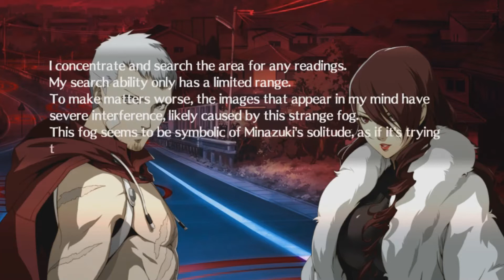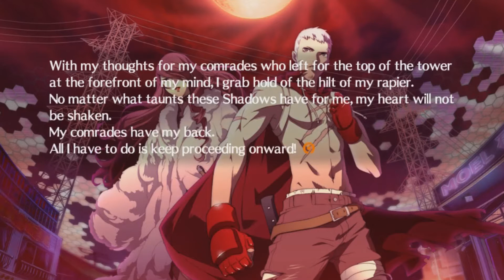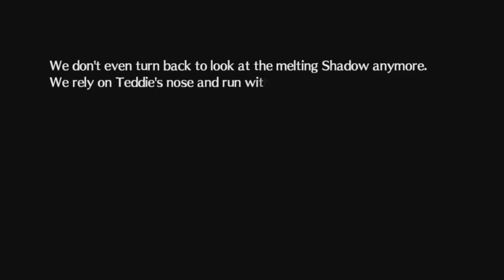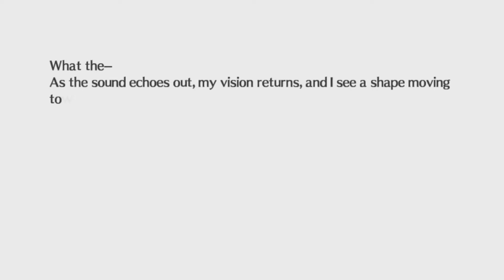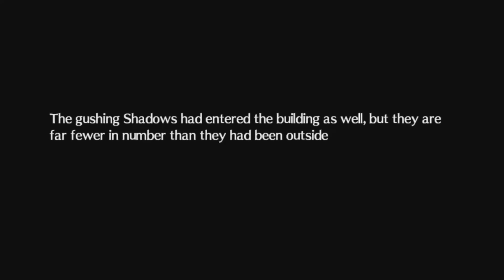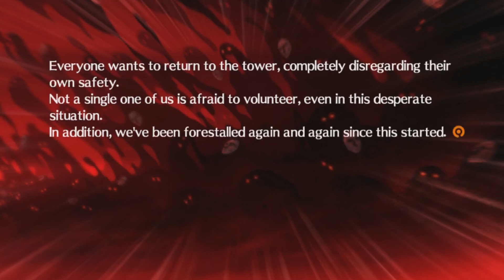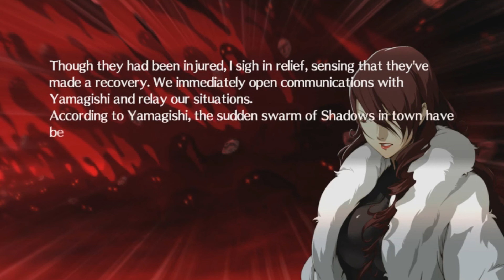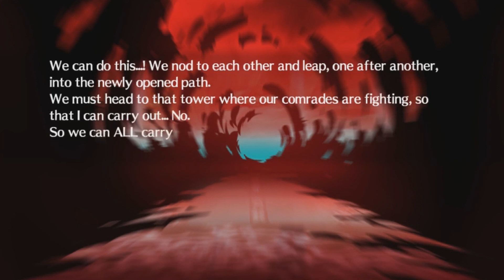Persona 4 Arena Ultimax [Part 25] - Side Characters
So we have to back track to collect the side characters that meant literally nothing to this entire story mode. Fair enough.
Also Kikuno is in the running for best girl now? When did this happen?
Also also again Adachi steals every FUCKING scene he's in and it's amazing